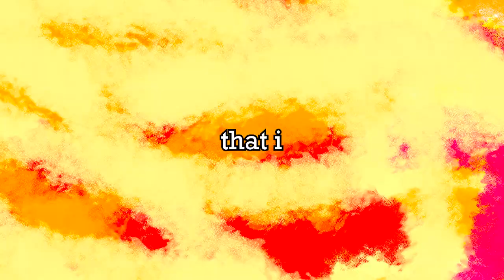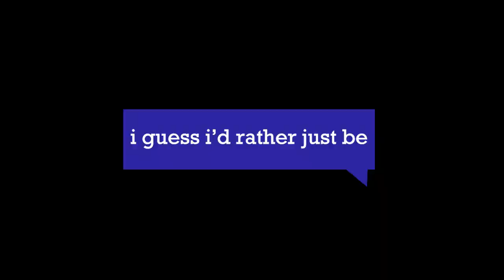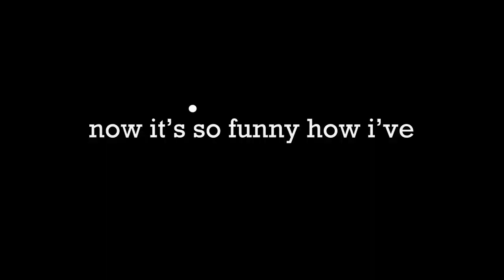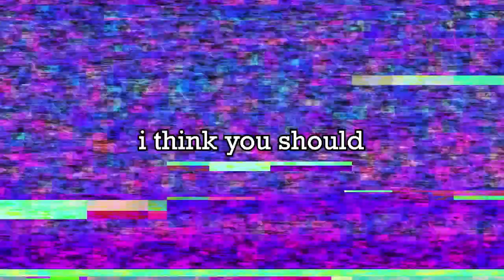useless (ft. SOLARIA) [SYNTHV ORIGINAL] [EX-P] [APOCALYPSE RADIO PT. 8]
LISTEN TO THE FULL SERIES/ WATCH THE LIL STORY THATS UNFOLDING! (or listen to just the one song that’s totally cool too lol)

pop-punk :) i started this song last night. i used to be able to make rapidfire vsynth originals really quickly and be able to pour everything into them. i think my energy helped channel that spirit last night lol.